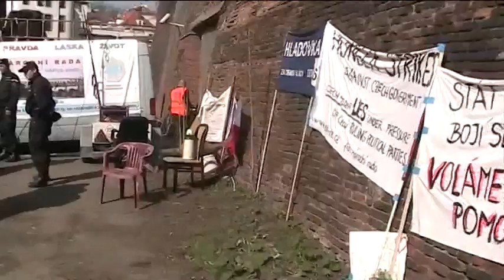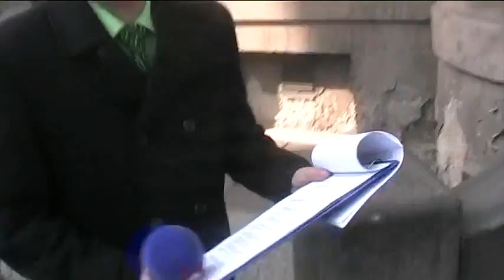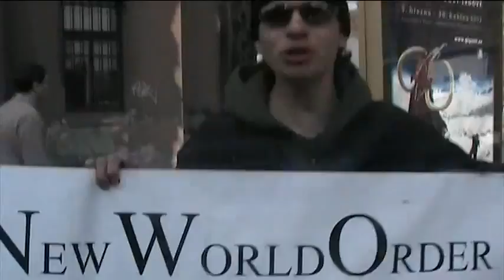Policejní stát v praxi - ochrana A.Merkelové před Úř.vlády ČR a Skutečná Demokracie 2ze3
3.4.2012 ZDENĚK PONERT A MILOŠ CACH ZMLÁCENI POLICIÍ A ELEKTRICKÝMI OBUŠKY A ZATČENI!
POLICIE ČR PORUŠILA ÚSTAVU A PETIČNÍ PRÁVO A NÁSILÍM ODVEDLA POŘADATELE PETICE ZA DEMISI VLÁDY
MÉDIA BYLA NA MÍSTĚ, PŘESTO MLČÍ!